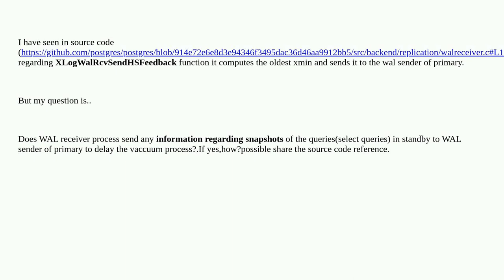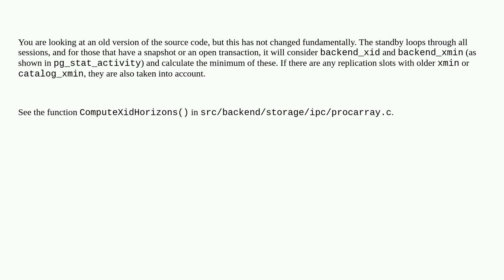Dba: Regarding Hot_standby_feedback parameter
Regarding Hot_standby_feedback parameter

A special thanks goes out to the awesome community

  pg-logical master-slave-replication replication postgresql